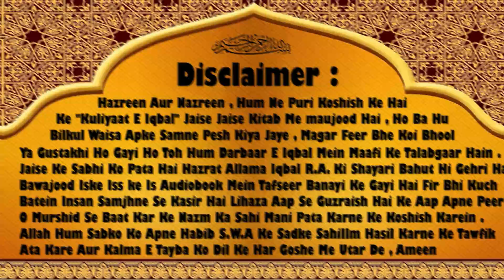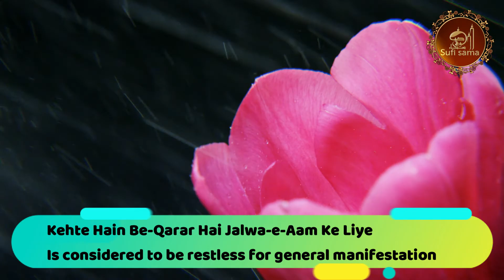Koshish na tamam + Tashreeh | Bang E Dra | Alama Iqbal Poetry | Bang e Dra 76 | kulyat e iqbal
(Bang-e-Dra-076) Koshish-e-Natamam

Kosish-e-Natamam
The Unsuccessful Effort

Furqat-e-Aftab Mein Khati Hai Paich-o-Taab Subha
Chasm-e-Shafaq Hai Khoon Fashan Akhtar-e-Shaam Ke Liye

The dawn is vexed by separation from the sun
The twilight’s eye is raining blood for the evening star

Rehti Hai Qais-e-Roz Ko Laila-e-Sham Ki Hawas
Akhtar-e-Subah Muztarib Taab-e-Dawam Ke Liye

The day’s Qais has the pining for the night’s Layla
The morning star is restless for perpetual radiance

Kehta Tha Qutb-e-Asman Qafla-e-Najoom Se
Humraho, Main Taras Gya Lutf-e-Kharaam Ke Liye

The sky’s polar star was saying to the stars’ caravan
“Companions! I am tantalized for the pleasure of walking”

Soton Ko Naddiyon Ka Shauq, Behar Ka Naddiyon Ko Ishq
Moja-e-Behar Ko Tapish Mah-e-Tamam Ke Liye

Springs desire rivers, rivers love the ocean
The ocean wave is in love with the full moon

Husn-e-Azal Ke Parda-e-Lala-o-Gul Mein Hai Nihan
Kehte Hain Be-Qarar Hai Jalwa-e-Aam Ke Liye

The eternal Beauty which is veiled in tulips and roses
Is considered to be restless for general manifestation

Raaz-e-Hayat Puch Le Khizr-e-Khajasta Gaam Se
Zinda Har Aik Cheez Hai Kosish-e-Natamam Se

Ask Khizr of blessed steps for the secret of life
Everything is alive with un‐achieved effort

📌 Recitation Credit : Though we have recorded Nazm on our own but as Sir. Dr. Hazrat Allama Iqbal R.A. intend to showcase the right information with such a beautiful way, we would also want to continue doing so by presenting in a beautiful way & Zia Mohyeddin Sahib has known to everyone that his Recitation is the best you can get for Sir. Dr. Hazrat Allama Iqbal R.A. Poetry. Hence we would like give credit to Zia Sahab for making us little easy . Thank you.